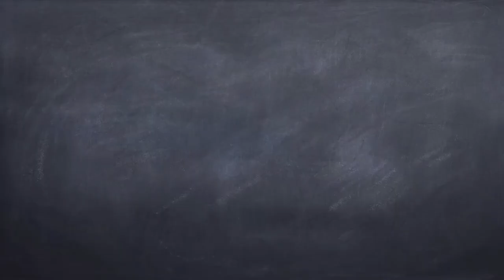Korean_tea_plum_tea 한국차 자두차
Korean tea!
  plum tea
1.It's a tea that calms down when your stomach hurts.
2.It's made of two trees.
3.It's good to drink it cold to quench thirst.
4.It's a refreshing cup of tea that gives you a good appetite.
कोरियाई चाय! बेर की चाय
1. यह एक चाय है जो आपके पेट में दर्द होने पर शांत करती है।
2.यह दो पेड़ों से बना है।
3. प्यास बुझाने के लिए इसे ठंडा करके पीना अच्छा है।
4. यह चाय का एक ताज़ा कप है जो आपको अच्छी भूख देता है।